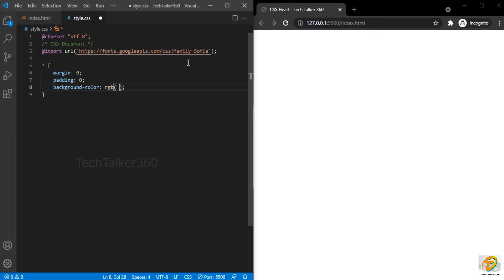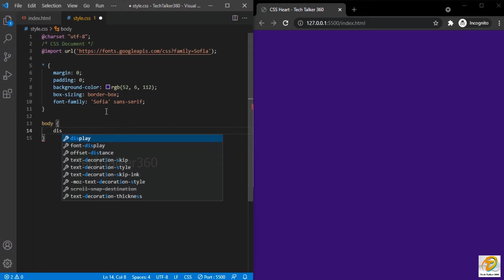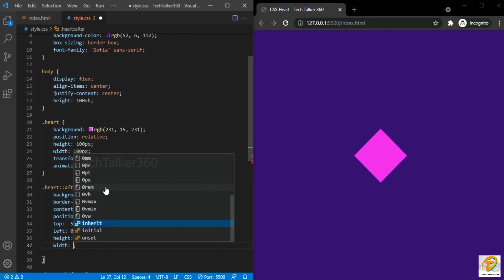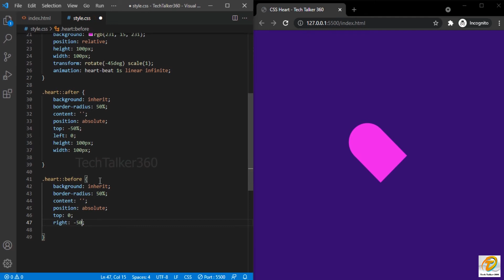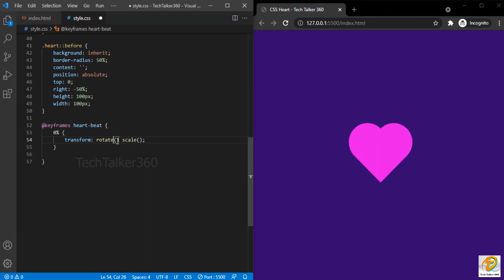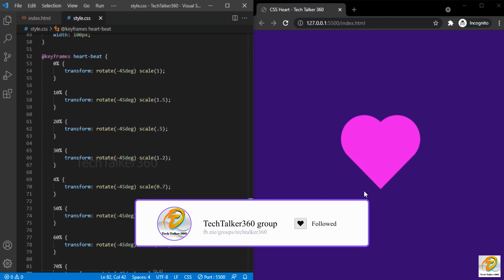Pulsing Heart with only CSS || Heart Beat || Heart Pulse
In the video you'll find how to create Pulsing Heart animation with only CSS.